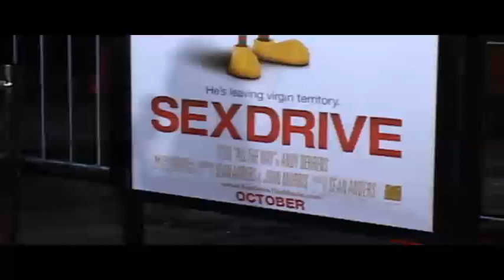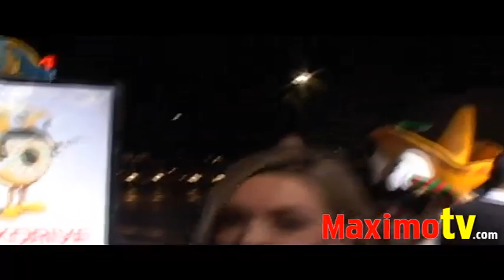SEX DRIVE Premiere Arrivals Josh Zuckerman, Alice Greczyn, Seth Green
SEX DRIVE Los Angeles Movie Premiere Red Carpet Arrivals at Mann Village Westwood California USA October 15, 2008 - Interviews with writer/director Sean Anders, co-writer John Morris, Seth Green, Clark Duke, Josh Zuckerman, Casey Reinhardt, Caley Hayes, Alice Greczyn, Oscar Nunez - Interviews By Dana Ward